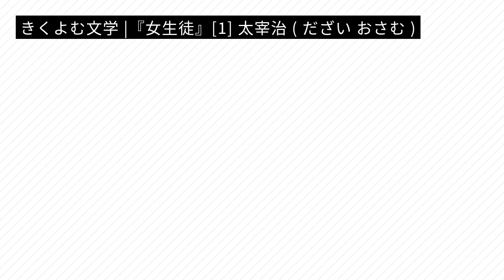太宰治 ( だざい おさむ ) [ 1 ] 『女生徒 ( じょせいと ) 』1939年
字幕あり/字幕を表示させてお聴きください。

太宰治 ( だざい おさむ ) 1909年〈明治42年〉6月19日 - 1948年〈昭和23年〉6月13日
"私は田舎のいわゆる金持ちと云われる家に生れました。たくさんの兄や姉がありまして、その末ッ子として、まず何不自由なく育ちました。"『わが半生を語る』太宰治 より

人物、時代背景
坂口安吾の死：1955年〈昭和30年〉2月17日
田中英光の死：1949年〈昭和24年〉11月3日
太宰治の死：1948年〈昭和23年〉6月13日
織田作之助の死：1947年〈昭和22年〉1月10日
芥川龍之介の死：1927年〈昭和2年〉7月24日

『女生徒 ( じょせいと ) 』[ 1 ]
初掲載：1939年4月 文學界
時間の長さは、約 6 分間
声: 冥界ひまり

▼プレイリスト『ある遊郭での出来事 ー公娼存廃論者への参考資料としての実例ー 1 大泥棒の客』若杉鳥子 ( わかすぎ とりこ )

『我が愛する詩人の伝記 ー 高村光太郎 ー』1958年（昭和33年）室生犀星 ( むろう さいせい )